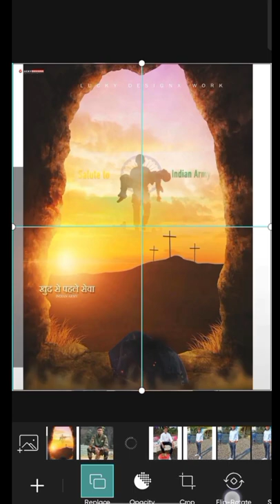Indian Army 🪖 Photo Editing 🔥